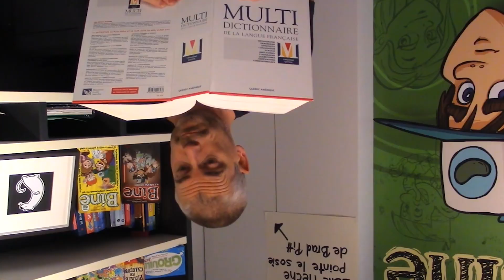Le mot de la semaine avec Daniel Brouillette | Philatéliste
Chaque semaine, notre collaborateur Daniel Brouillette vous propose de découvrir un nouveau mot! Une activité spécialement pensée pour une utilisation en classe, ludique et pédagogique. Cette semaine, en l'honneur de l'anniversaire de l'invention du timbre, le 6 mai 1840, Daniel vous présente le mot "philatéliste"!

Pour découvrir toute l'offre Les as de l'info, dont sa section pour les profs